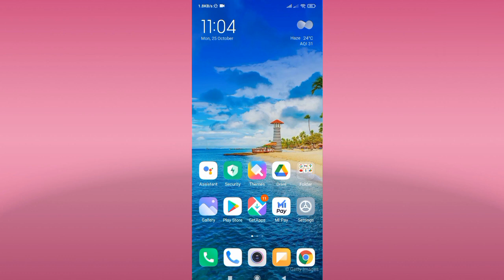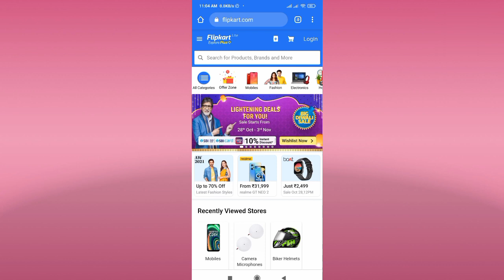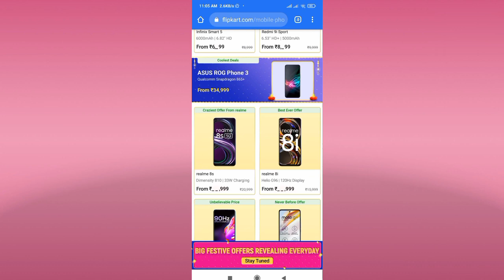Flipcart big diwali sale for sbi debit card|| flipcart ki sale dekhe.2021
Flipcart big diwali sale 2021.